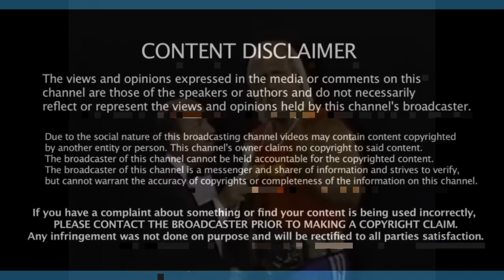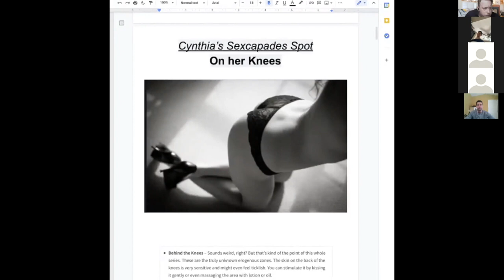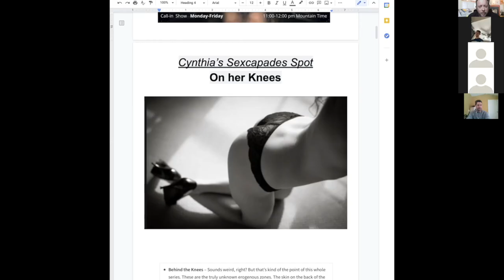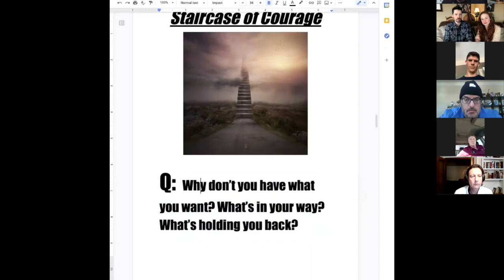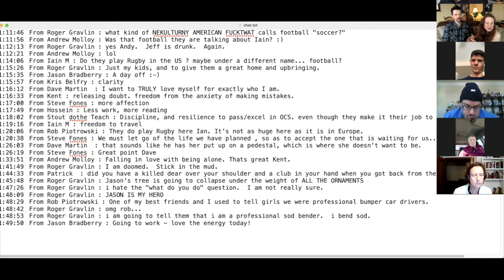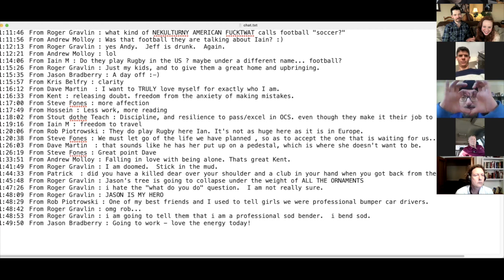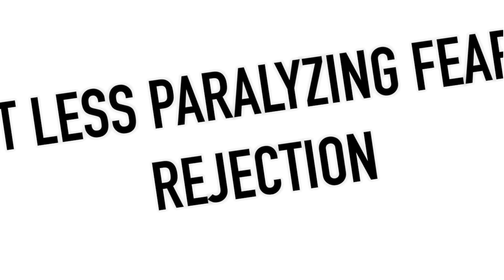How to talk to your wife after a fight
Is she sleeping on the couch? Is there heavy drama in your relationship?

Learn what to say to her in this episode of The C-Note Show

Join us every day or any day Monday-Friday at 11am Mountain Time on our FREE call-in show!

FREE BOOK CHAPTER:
8 Pieces of a Woman's Relationship Pie: